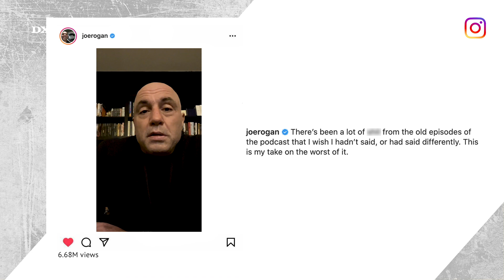Freddie Gibbs Defends Joe Rogan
Joe Rogan found himself in hot water last month when a video montage of him saying the “n-word” went viral on Twitter. Despite issuing an apology, celebrities such as Trevor Noah, Samuel L. Jackson and Fat Joe condemned Joe Rogan over the video, with the latter calling the podcast host “a piece of shit.” However, one rapper who isn’t rushing to brandish Rogan a racist is Freddie Gibbs. Following his first appearance on the show last year, the Gary, Indiana native returned to The Joe Rogan Experience alongside comedian/writer/producer Brian Moses on Tuesday (March 1), where he addressed the n-word controversy.